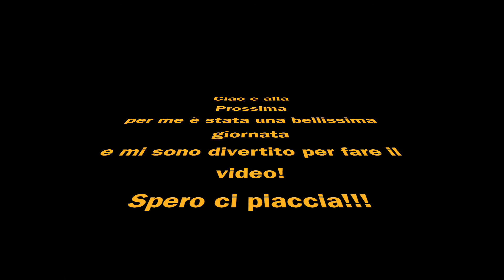Una passeggiata in centro (St. Moritz)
Una bella camminata a St. Moritz. By ME!!!